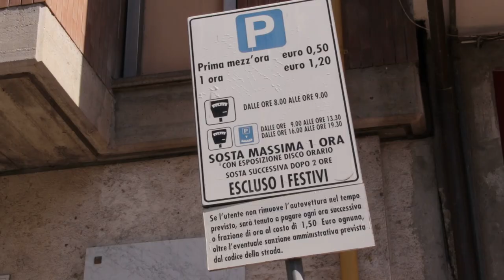Bando parcheggi Teramo: la Tercoop pronta al ricorso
Meno introiti per l’ente comunale e persone che perdono lavoro. La cooperativa Tercoop contesta la procedura con cui il comune di Teramo ha assegnato il bando per la gestione dei parcheggi ed è pronta a manifestare venerdì davanti a palazzo di città